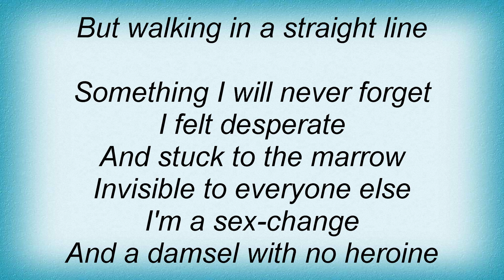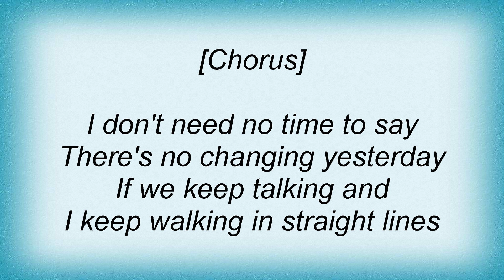Silverchair - Straight Lines Lyrics